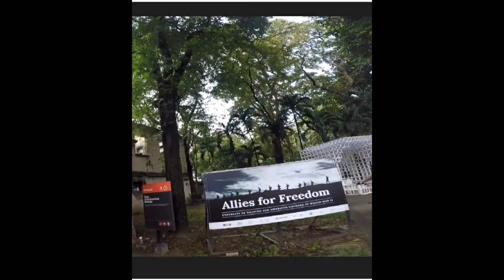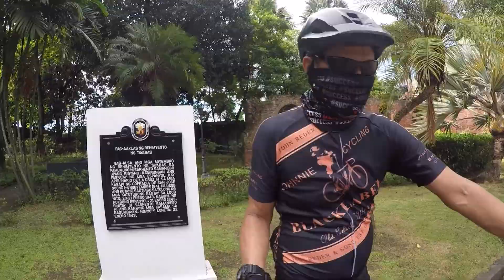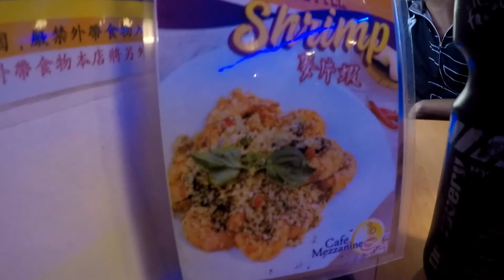the fort santiago historical parkintramuros manila/nakatagong pasyalan sa gitna ng syudad.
the fort santiago historical park intramuros
manila
nakatagong pasyalan sa gitna ng syudad.